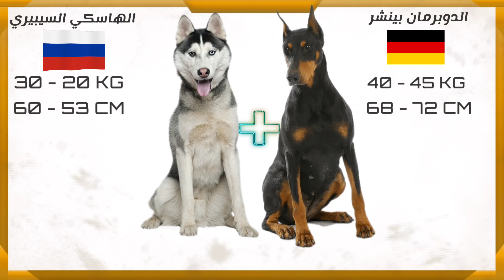نتيجة تزاوج و تهجين كلب الهاسكي + و كلب الدوبرمان || Dobermann + Husky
نتيجة تزاوج وتهجين بين كلب الراعي الألماني و كلب الروت وايلر || Rottweiler + German Shepherd

أولا التهجين بيتم عن علي ايدي خبراء متخصصين وليس شرطا التزاوج ممكن يتم عن طريق التلقيح الاصطناعي والنتائج بتكون غير معروفة بس دي افضل نتائج .
نتيجة تهجين كلب الهاسكي السيبيري + مع الجيرمن شيبرد || German Shepherd +  Seberian Husky
تعرف على نتيجة تزاوج كلب الراعي الألماني مع  الهاسكي السيبيري
سلسلة تهجين جميع أنواع سلالات الكلاب مع بعض
بيتبول + روت وايلر = بيت وايلر .

تعتبر كلاب الهاسكي السيبيرية من فصيلة الكلاب الرشيقة وعالية التحمل، وتولد هذه الكلاب بشخصية مرحة وخطيرة وعلى الرغم من أنه تمتلك طاقة عالية وأحياناً شديدة إلا أنها يمكن أن تكون لطيفة وحنونة في حال تم تقديم الرعاية المناسبة لها
الدوبيرمان هو كلب ألماني معروف بلقب "كلب الدرك". إنه كلب حراسة بامتياز ، ولكنه أيضًا رفيق حياة ممتاز. سيشرف بشكل رائع على سيده وعائلته بأكملها ، وسيكون لطيفًا وحساسًا ومنتبهًا. إنها لا تتطلب أي صيانة خاصة وتبين أنها سهلة التغذية والتدريب على الرغم من طابعها الصعب في بعض الأحيان

[v] المالينوا Vs الدوبيرمان [ ] الجيرمن Vs دوجو الأرجنتيني[ ] كين كورسو Vs البيتبول
[v] روت وايلر Vs الجيرمن[ ] البوكسر Vs دالماسي[ ] الكنغال Vs القوقازي[v] المالينوا vs روت وايلر[v] تشاو تشاوVs أكيتا[v] الأكيتا Vs الجيرمن [ ] توسا إينو Vs كين كورسو[ ] البول ماستيف Vs كنغال[v] الجيرمن vs البيتبول[ ] المالينوا vs الأكيتا[ ] بولدوج الأمريكي vs بيتبول[ ] بولدوج الأمريكي vs البوكسر[ ] بولدوج vs دوجو الأرجنتيني[ ] كين كورسو vs بول ماستيف[ ] بول ماستيف vs بريسا كناريو[ ] بريسا كناريو vs فيلا برازيليرو[ ] فيلا برازيليرو vs بول ماستيف[ ] الدوجو الأرجنتيني vs الروت وايلر [v]الدوبرمان vs الجرمن[v] الدوبرمان vs البوكسر[ ] الدوبرمان vs الهاسكي[ ] المالموت vs الجيرمن[ ] كين كورسو vs روت وايلر[ ] فيلا برازيليرو vs دوجو الأرجنتينو [ ] سانت بيرنار vs نيوفاندلاند[ ] الأكيتا vs المالميوت [ ] الهاسكي vs الجيرمن [v] الجيرمن vs الروت وايلر[v] الأكيتا vs الهاسكي[v] المالينوا vs البيتبول[ ] البول ماستيف vs نيوفانلاند[ ] سانت بيرنارد vs القوقازي[v] بولدوج الأمريكي vs الروت وايلر[ ] أفضل 10 كلاب بوليسية[ ] أسرع 10 كلاب في العالم[ ] أكثر 10 كلاب شعبية في العالم[ ] أخطر 10 كلاب في العالم[ ] أشرس 10 كلاب في العالم[ ] 10 كلاب محضورة في العالم[ ] أقوى 10 كلاب في العالم[ ] أعند 10 كلاب في العالم [ ] أشجع 10 كلاب في العالم[ ] أوفى 10 كلاب في العالم [ ] أندر 10 كلاب في العالم[ ] أذكى 10 كلاب في العالم[ ] أفضل 10 كلاب لرعي الماشية[ ] 10 كلاب يستعملها العصابات والمجرمين[ ] أسهل 10 كلاب في التربية وتعلم الأوامر [ ] أطول 10 كلاب في العالم[ ] أفضل 10 كلاب تستعمل في صيد الخنازير [ ] أفضل